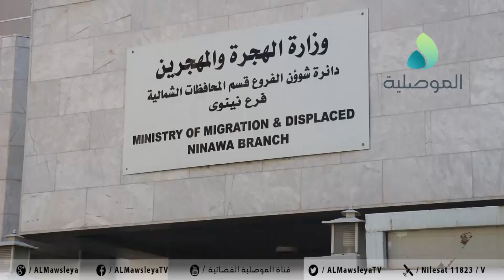الهجرة والمهجرين بنينوى: عمل الدائرة في الوقت الحالي يتمثل في تسجيل العائدين والنازحين ضمن قرى ربيعة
الهجرة والمهجرين بنينوى: عمل الدائرة في الوقت الحالي يتمثل في تسجيل العائدين وكذلك النازحين ضمن قرى ربيعة واكمال اجراءات اغلاق مخيم الجدعة 5